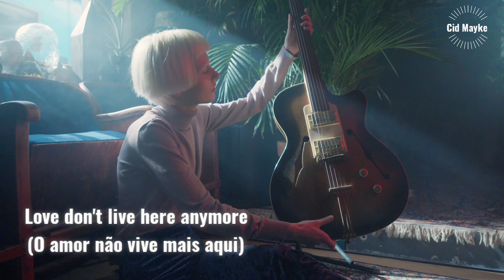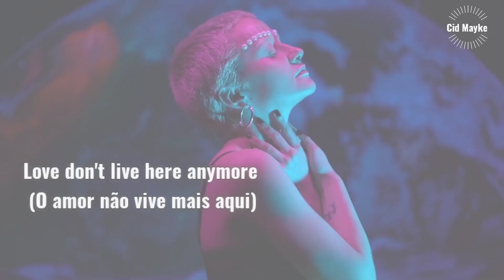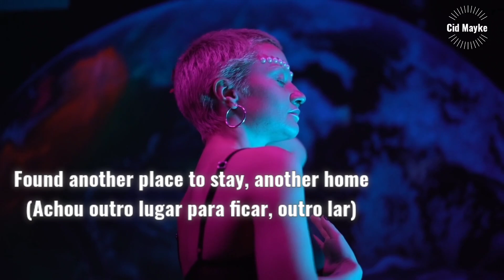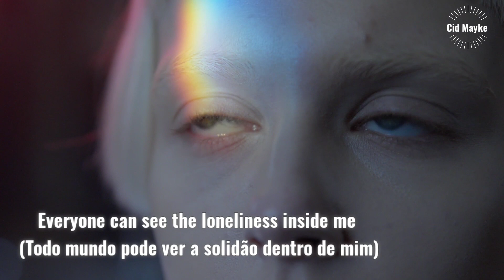Love Don't Live Here Anymore | MADONNA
Versão remix do álbum de compilação  Something to Remember (1995).
Lançado anteriormente no segundo álbum de estúdio, Like a Virgin (1984).